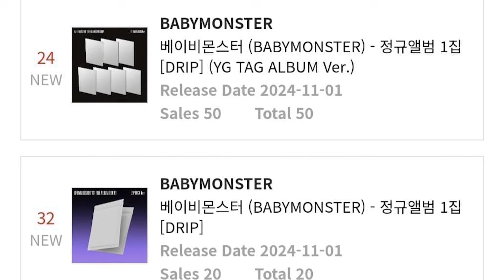อัลบั้มใหม่ BABYMONSTER เปิดตัวบน Ktown4u แฟนเกาอยากเห็นสเตจคู่ PHARITA & PARK BOM ตัวแม่ตัวลูกโวคอล